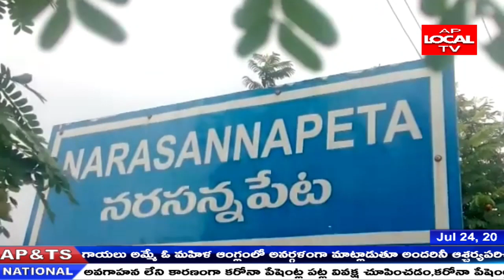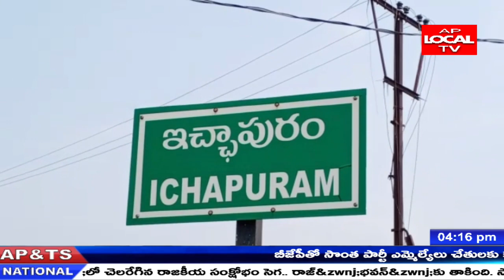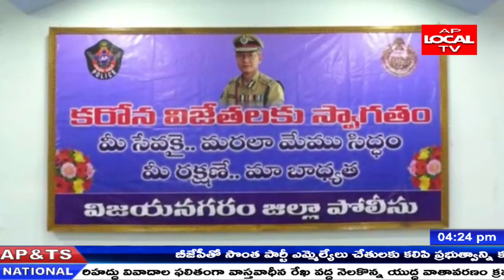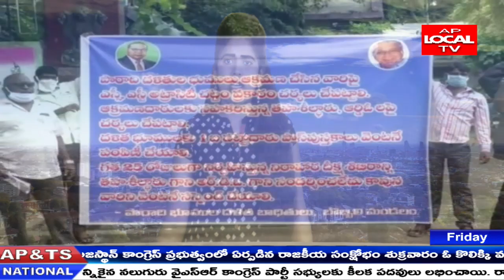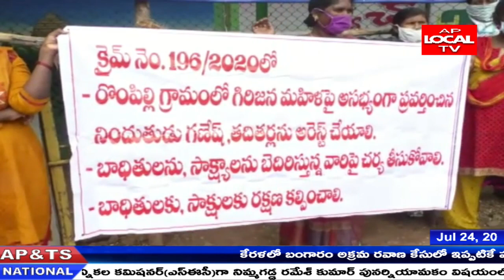AP LOCAL TV || 24-07-2020 || BULLETIN